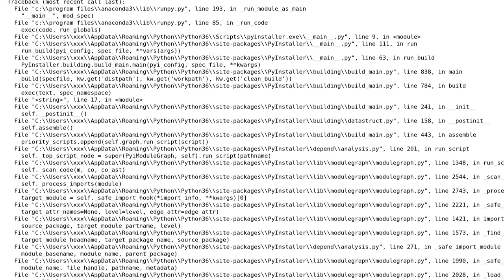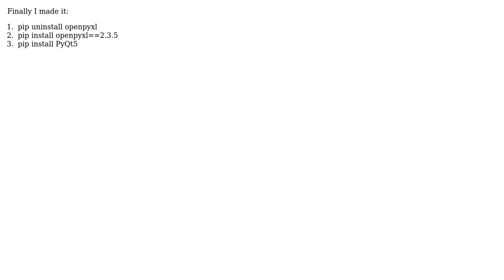Recursion Error: trying to create standalone executable with openpyxl from python file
With thanks & praise to God, and with thanks to the many people who have made this project possible! You are responsible for your own actions.